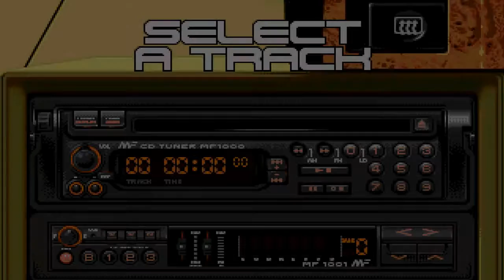Lotus III: The Ultimate Challenge - UAE - High Score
Playing Lotus III: The Ultimate Challenge on the Amiga (emulated) for HighScore.